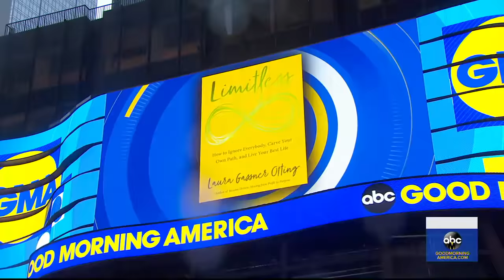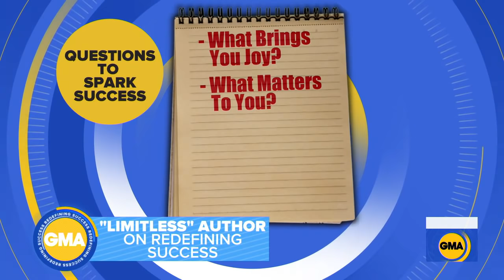Inspirational author Laura Gassner Otting discusses how to rethink success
The author opens up about her new book "Limitless: How to Ignore Everybody, Carve Your Own Path, and Live Your Best Life" live on "GMA."